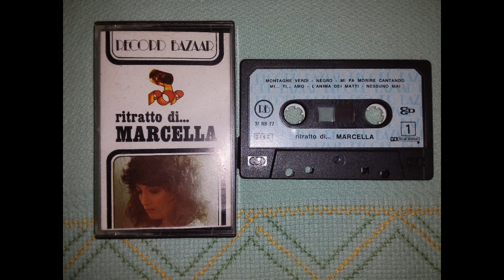L'Anima Dei Matti • Marcella Bella (MC)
L'Anima Dei Matti (Bigazzi-G. Bella)
Arr e Dir Franco Monaldi
CBS Sugar